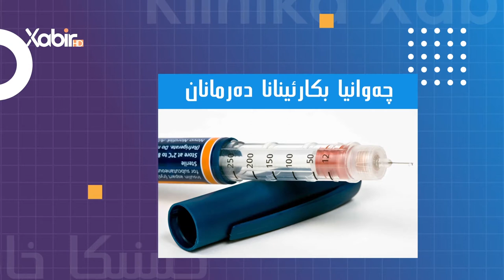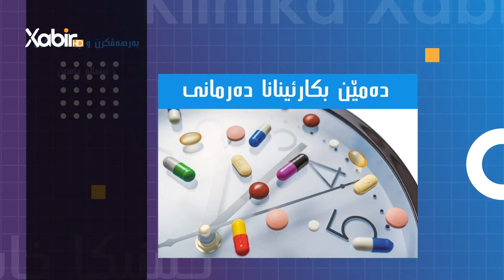کلینیکا خابیر | دکتور ئیسلام یاسین | نەنڤستنا زاروکان بشەڤ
بەرنامێ: کلینیکا خابیر
ژبەرهەڤکرن و پیشکێشکرنا: دکتور ئیسلام یاسین
بابەت: نەنڤستنا زاروکان بشەڤ
ـــــــــــــــــــــــــــــــــــ
Instegram⬇️